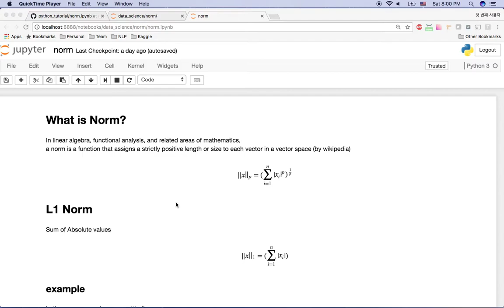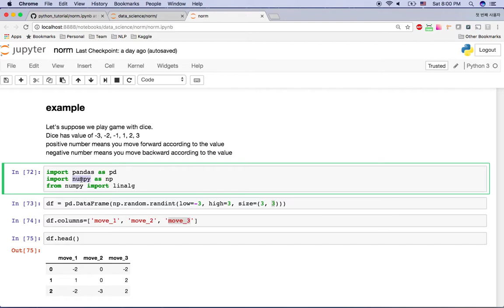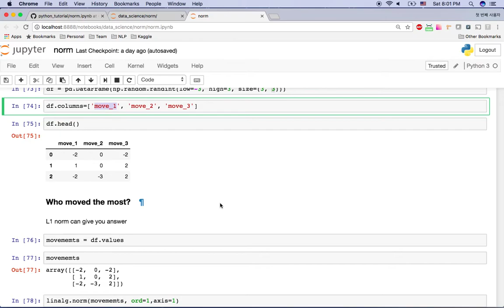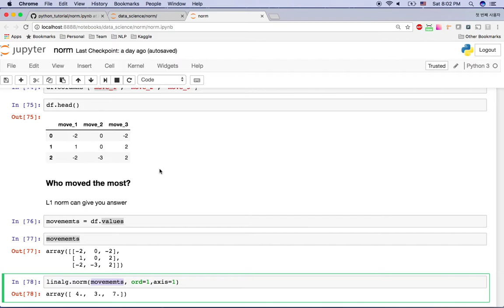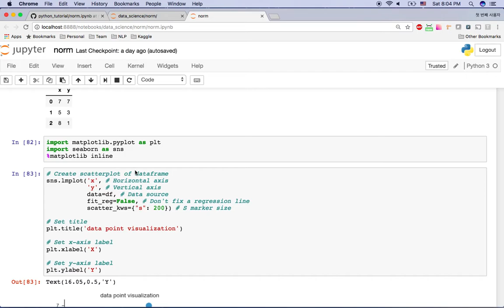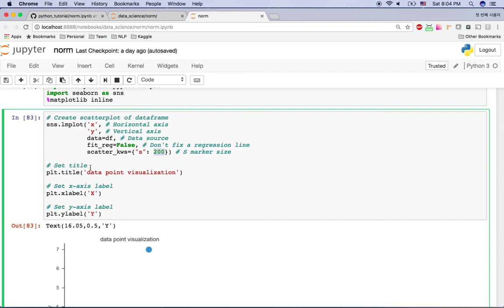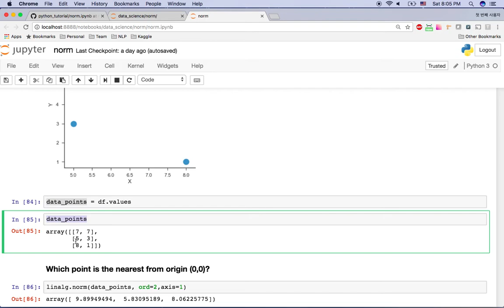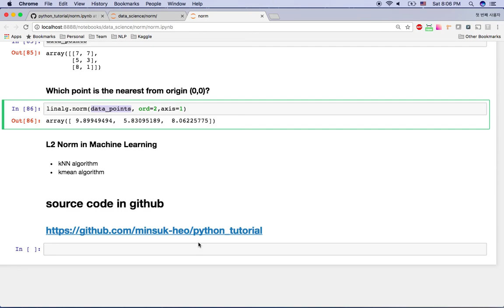Norm (L1, L2) - measure vector size or length with example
[source code download below for your practice]

Short tutorial with easy example to understand norm. Explain L1 and L2 norm with Python libraries (pandas, numpy, seaborn)